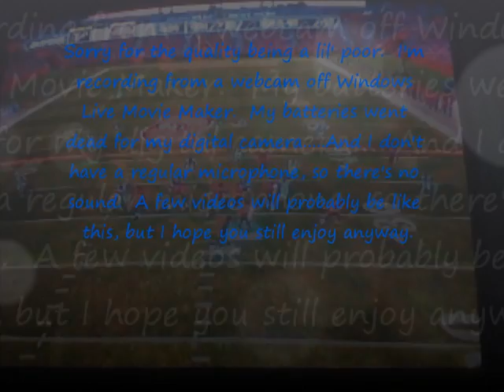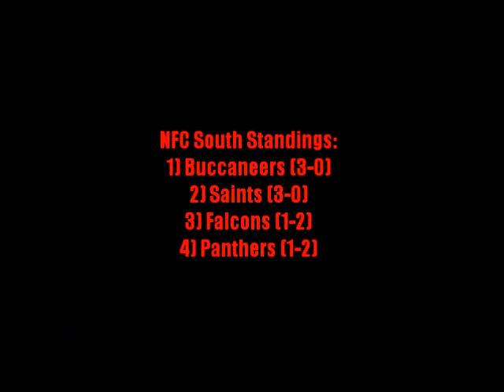Madden NFL 12 Superstar - Week 3 (Buccaneers vs Falcons)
The Buccaneers return home for their first division match of the year as they take on the hated Atlanta Falcons.